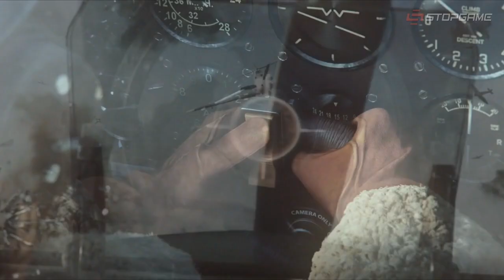Превью наземной техники War Thunder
Приземлённых боёв War Thunder ждали многие. И почти дождались. Всё, что вы хотели знать про бета-тест - в нашем видеопревью.